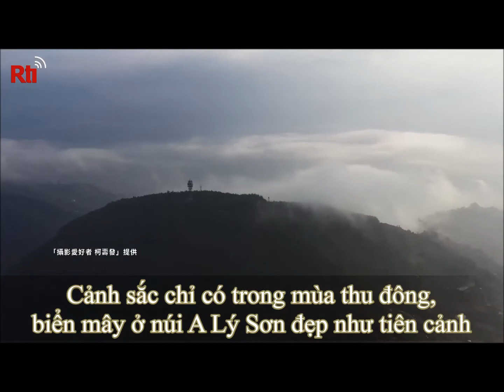Cảnh sắc chỉ có trong mùa thu đông, biển mây ở núi A Lý Sơn đẹp như tiên cảnh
Núi non trùng điệp, mây mù vương vấn, khiến cho người ta tưởng chừng như lạc vào cõi tiên. Khu Khích Đỉnh, xã Phiên Lộ, huyện Gia Nghĩa, nơi có độ cao 1400 mét so với mực nước biển chính là nơi chiêm ngưỡng biển mây tuyệt vời nhất. Những tầng mây dày đặc dần dần lộ ra kẽ hở, ánh sáng mặt trời chiếu rọi qua làn mây, soi vào các hạt bụi trong không khí, tạo ra những cột sáng lung linh, tô điểm thêm cho nét đẹp sơn thủy vốn có của vùng núi này.